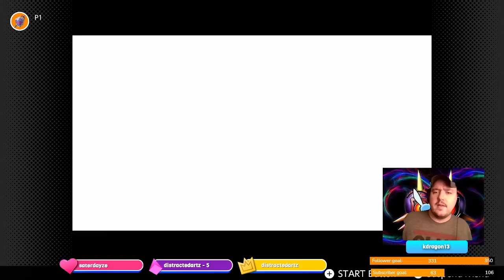Zelda: Majora’s Mask Part 30: Becoming a Giant